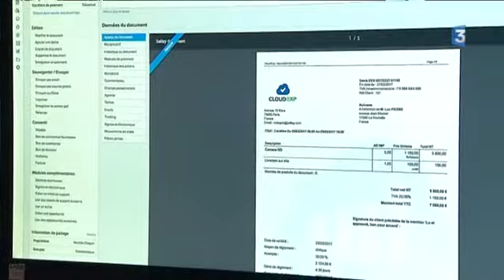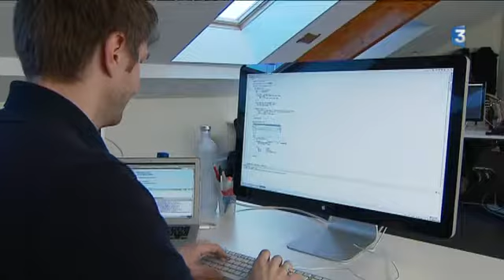Sellsy, une société rochelaise spécialisée dans le cloud recrute une quarantaine de personnes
Des développeurs,  des commerciaux et des consultants, Sellsy recrute plus d'une quarantaine de salariés. La start up qui emploie 50 salariés à Paris et La Rochelle vient de lever 7 millions d'euros pour soutenir sa croissance.

Reportage de Laurence Couvrand, Marc Millet et Maïlys Gimenez.

Intervenants : Alain Mevellec, directeur général Sellesy/ Guillaume Dainche, directeur commercial Sellsy